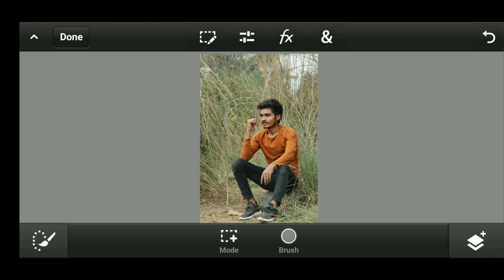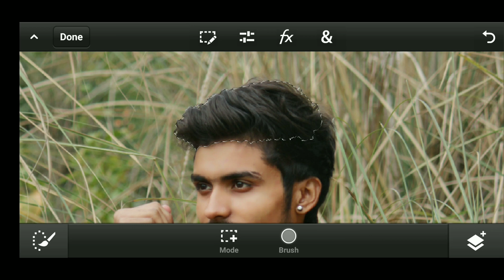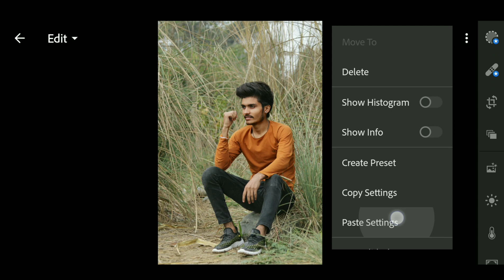Professional Photo Editing In Mobile || Hair Editing PS touch editing || Mohitofficialll editz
Hair Editing Complete detailed Tutorial Step By Step with Using Mobile Phone

Id Name - Mohitofficialll
Hit Like 😍
Topic :-
Hair Editing Tutorial Step By Step
Best Hair Editing app
hair Editing in Photoshop cc mobile
Hair Editing And Lightroom presets
Lightroom mobile free Preset
Hair Editing like a professional
Like a pro hair editing
Mobile phone mai hair ko kase edit kre
Hair editing without losing pixal
Mohitofficialll editz Photo Editing
Hair Editing new trick 2021
Hairstyle photo editing tutorial
Lightroom mobile Retouching Tutorial